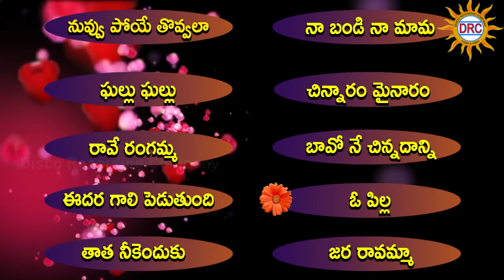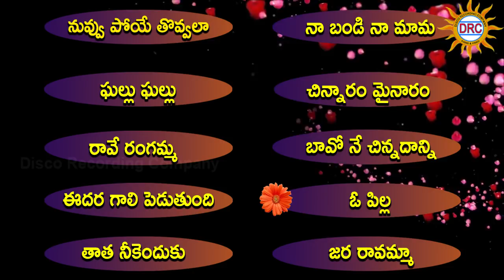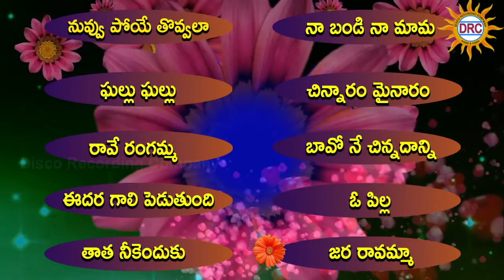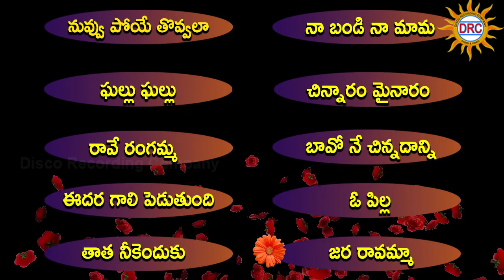Palle Siri Malellu Folk Songs Jukebox Volume-01 | Disco Recording Company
Watch Palle Siri Malellu Folk Songs Jukebox Volume-01  | Disco Recording Company